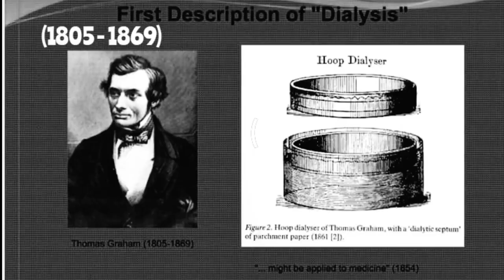UNLOCK SECRET OF DIALYSIS Trailers.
First Description of Dialysis Thomas garham (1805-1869).முதலில் டயாலிசிஸ் பற்றி விளக்கும் அளித்தவர் தாமஸ் கிராகாம்(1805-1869). first dialysis system in (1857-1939). முதலில் டயாலிசிஸ் இயந்திரத்தை வடிவமைத்தவர் ஜான்J.Abel.1913 Abel டயாலிசிஸ் சிகிச்சையின் போது எத்தனை இரத்தம் கொண்டு செல்லும் வழி பாதைகள் உள்ளது மற்றும் இரத்துடன் சேர்ந்து inj.ns கலந்து வெளியே எடுக்கும் முயற்சிகள் செய்தனர்.Alwell first dialysis in cmtroable uf pumbu in 1947 . First dialysis treatment in human 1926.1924 first artificial kidney .1923-1924 Hass Dialyzer human use .1947 alwell kidney Dialyzer . இயற்கை கிட்னி மற்றும் செயற்கை இரத்தம் சுத்திகரிப்புஒப்பிடுதல்